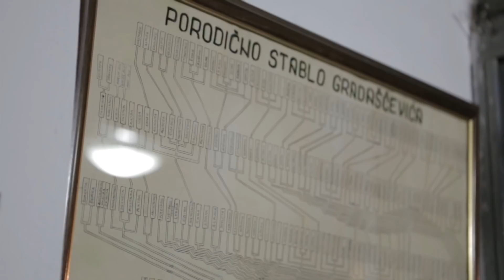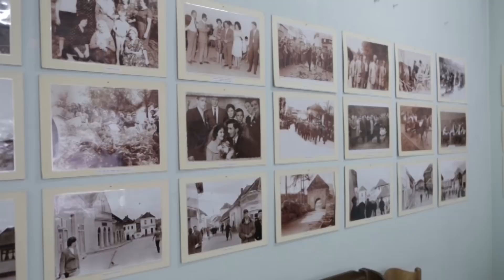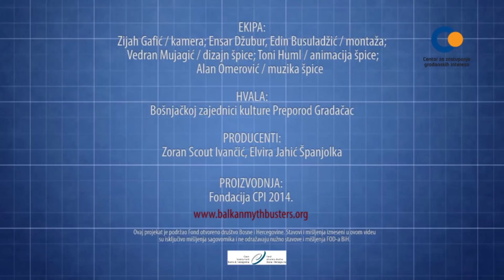Što je šareniji cvijetnjak, to je sve ljepše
Muhamed Bego Gradaščević, penzioner iz Gradačca, počasni predsjednik gradačačkog Preporoda. U porodičnoj kući Gradaščevića živi sa suprugom Zumretom, svojom ljubavi iz srednje škole. Za BMB govori o bošnjačkim zabludama te šta iz njegove perspektive znači biti Bošnjak.